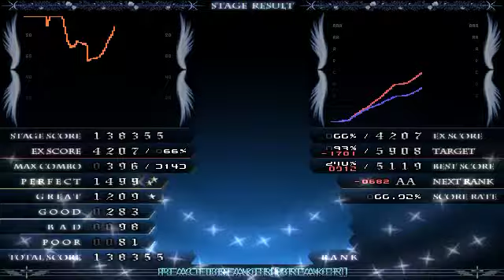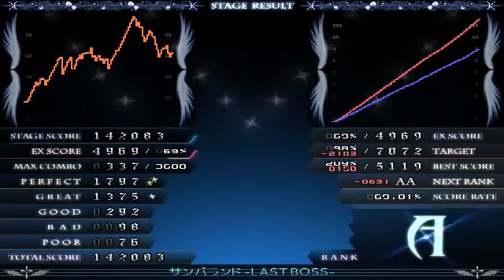【BMS】発狂皆伝 FREQ+2 CLEAR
OP:CONSTANT